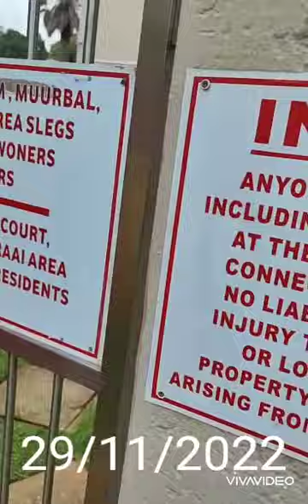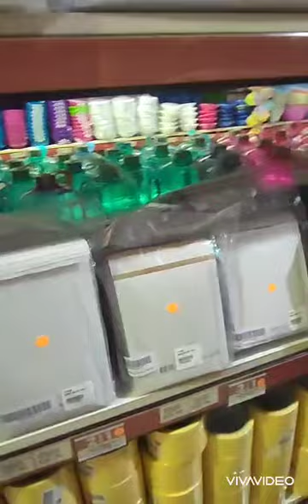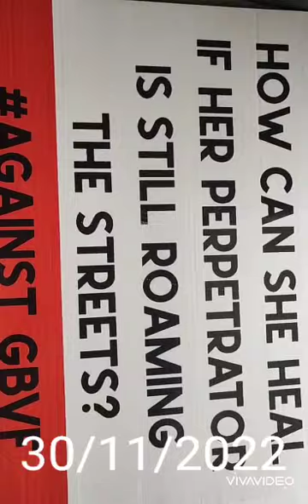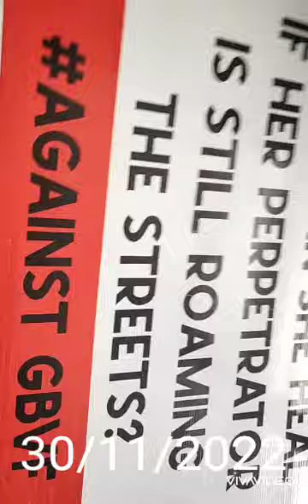The vlog: Amidst the move, there was my son's prize giving as well🙌❤️